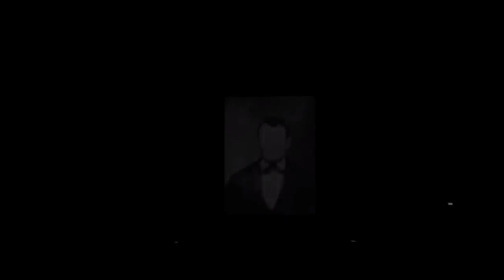Озвучка"you are not alone" FNF (Friday Night Funkin) с 1 по 5 часть(Red Bro)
►Просто рофл видос не воспринимайте все всерьез
1 видео /' - "You are not Alone" Week 1/
2 видео /' - "You are not Alone" - Week 2/
3 видео /' - "You are not Alone" Week 3/
4 видео /' - "You are not Alone" Week 4/
5 видео /' - "You are not Alone" Week 5/